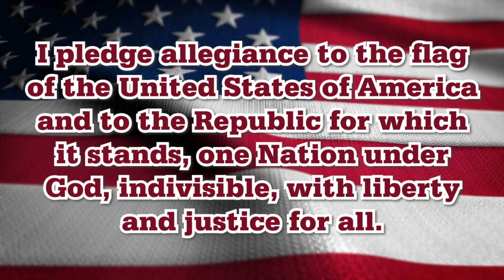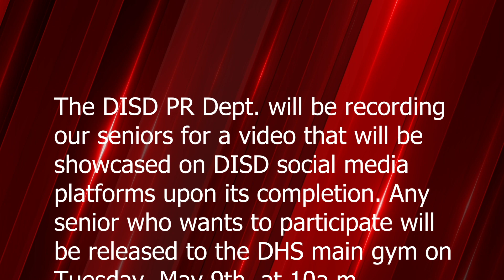Redskin Network Morning Announcements 5 8 23